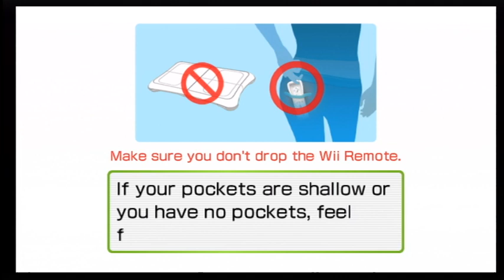Wii Fit - Jogging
Join Handy as he goes on a gaming adventure on the Wii going threw 100 episodes on 8 different games where there will be excitement, epic moments and new features to be found.